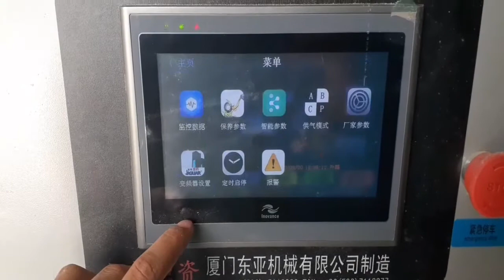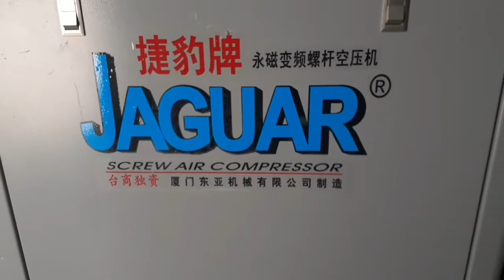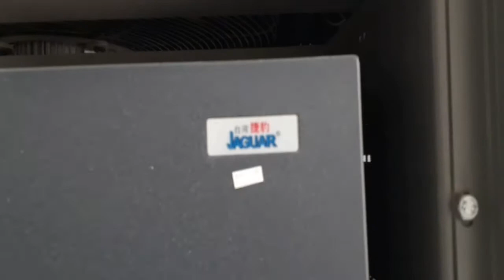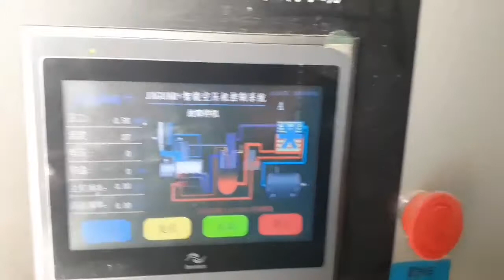Jaguar air compreser|china